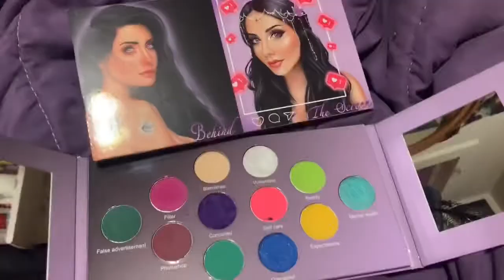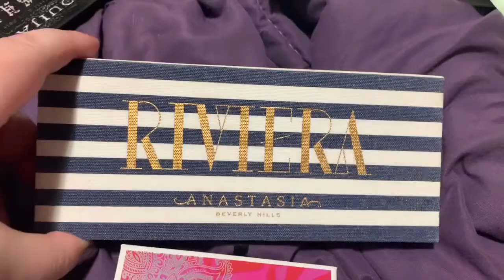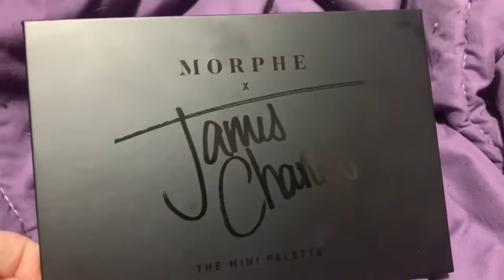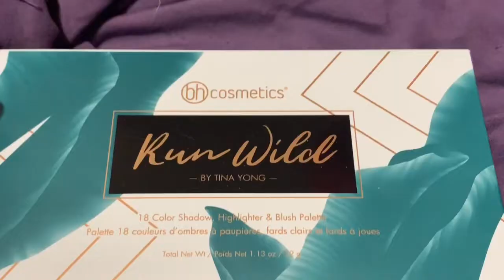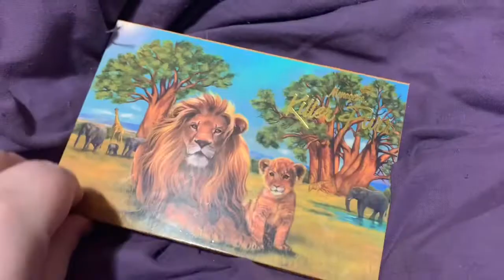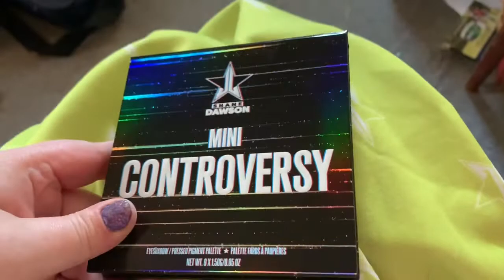Eyeshadow Palette Declutter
(highly recommend the pastel eyeliners/ paint pots!)

Instagram.com/makeupbytashaxo
EARN $$ SHOPPING ONLINE! (Colourpop, Sephora & MORE!) Earn Cash Back for shopping at Rakuten.ca!

Earn $$ while shopping online! (Sephora, too!) Earn Cash Back for shopping at Rakuten.ca!